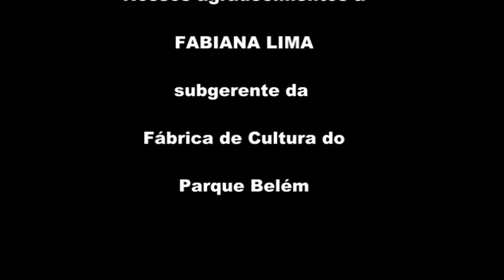Fábricas de Cultura - Parque Belém - Coral